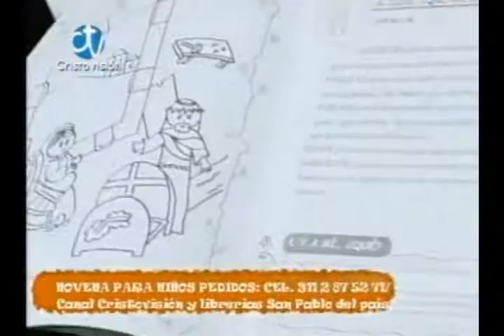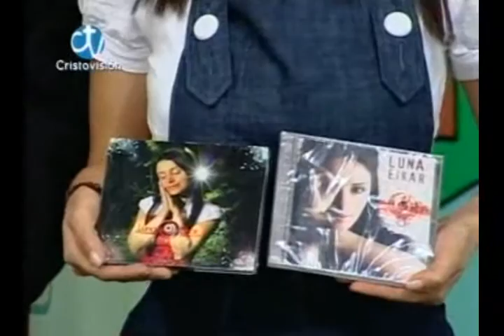LUNA EIKAR + RAP C + LUZ Y SAL 10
Hagamos una canción, rapeemos en el cielo, vivamos aventuras, aprendamos y conozcamos los valores que tienen todos los seres humanos.
Rap-c es el espacio que CRISTOVISIÓN ha dedicado a los niños y las niñas donde se le da al público la oportunidad de reconocer los valores de sus semejantes y así incluirlos en su día a día, por medio de la puesta en escena de situaciones cotidianas, música, notas y series animadas, llenas de color alegría y sobre todos llenas de la presencia de Dios.
En rap-c, tu te divertirás, aprenderás y veras el mundo con los ojos de Jesús; no te lo pierdas todos los sábados de 9 a 11 por CRISTOVISIÓN.